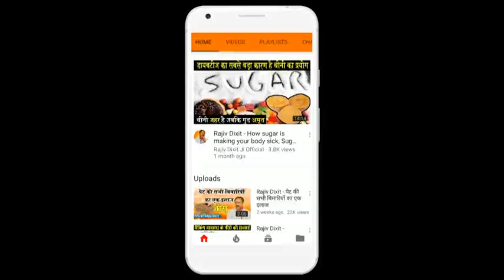Rajiv Dixit - फ्रिज का पानी कभी भी ना पिए - Never Drink Cold or Freeze Water